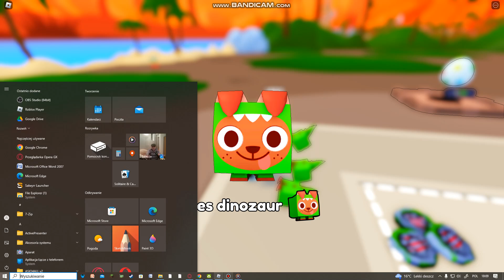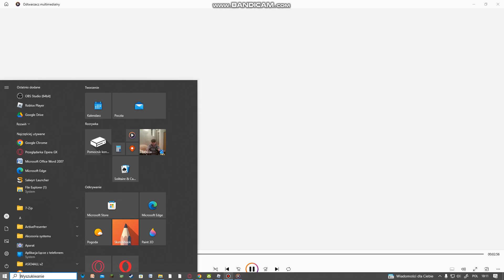Od zera do huge w pet simulator 99